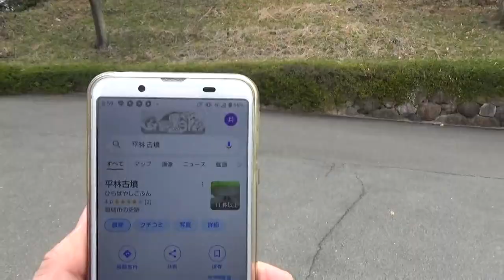2022.04.04 リクエスト動画 平林古墳 前方後円墳 62ｍ高さ10ｍ未満 桜満開の時期 小さな古墳ですが半時間以上も 歩き回りました。珍しい方墳部分が高い（山造成で仕方ないか）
全長約62ｍ、後円部径25ｍ、高さ4.9ｍ、前方部幅35ｍ、高さ5.1ｍの前方後円墳です。

南南東に開口する両袖型横穴式石室は玄室長5.7ｍ、幅3.3ｍ、高さ3.8ｍ、羨道長8.8ｍ、幅1.9ｍ、高さ2ｍ
前庭部を合わせると、その長さは20.1ｍにもなります
石室には一辺150ｃｍ程度の巨大な花崗岩が用いられています
羨道部には組合式家形石棺の底石が残存しています